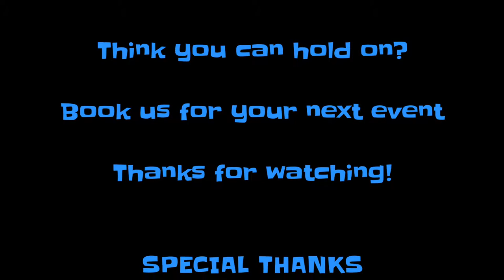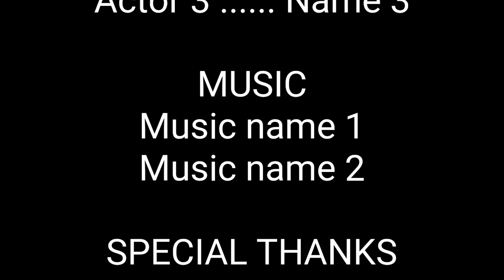Cowabunga Mechanical Bull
Here is a video of the mechanical cow in action. Ranging from first time riders to veterans. Great for all ages. So much fun for your party. NO BULL!